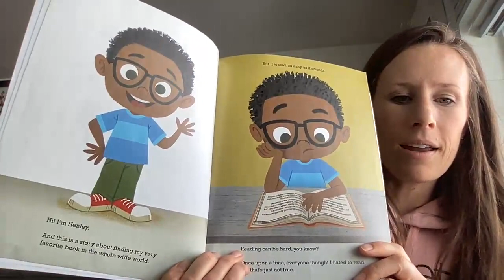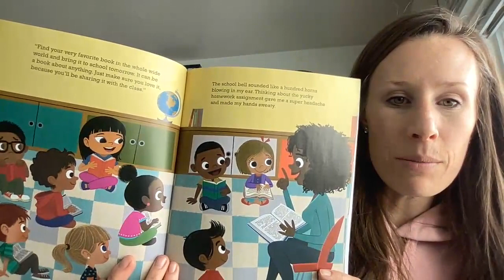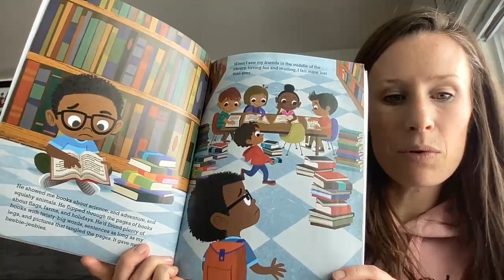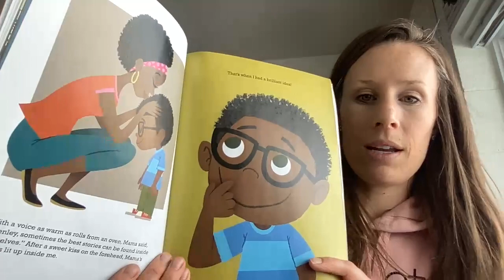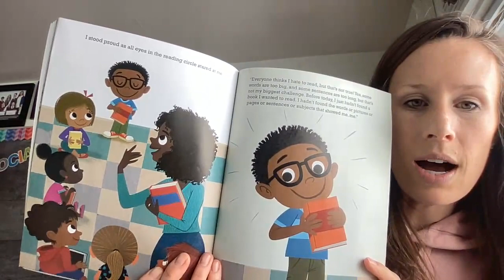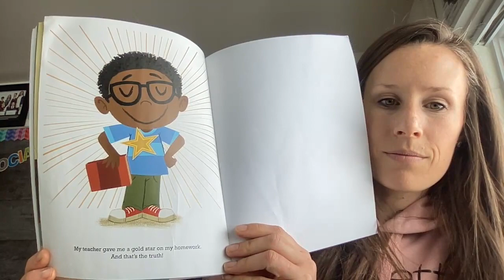My Very Favorite Book in the Whole Wide World